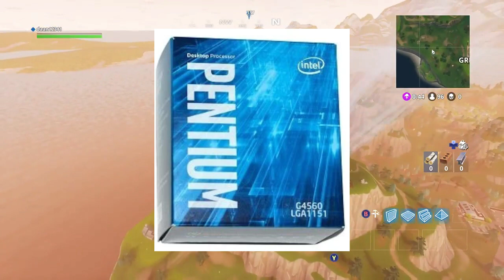Rs.30000/- Gaming !!PC Build 2019 !!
Yourtags:
pc build under 30000,pc build,budget pc build 2019,rs.30000/- gaming !!pc build 2019 !!,gaming pc build under 30000 rs 2019

Your Friend...
Mohit verma
         As
Tech Mohit.